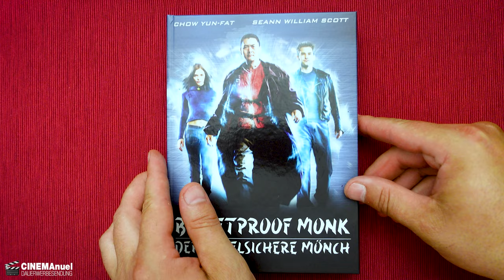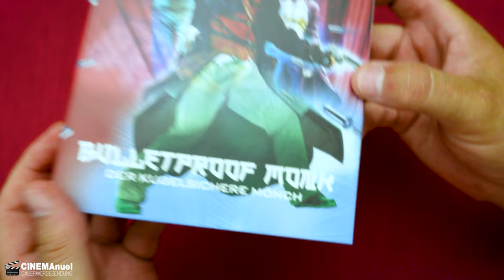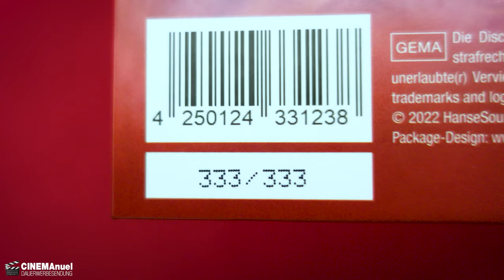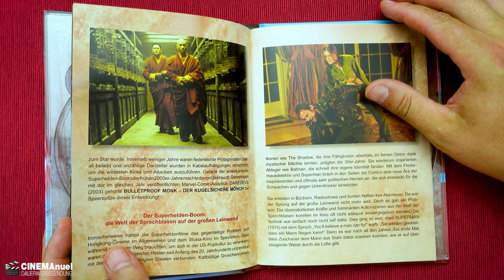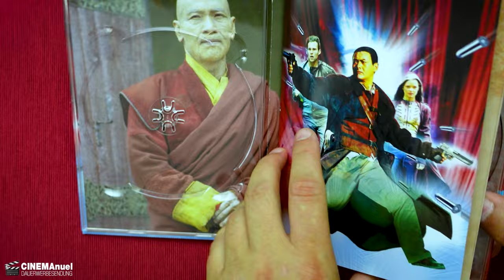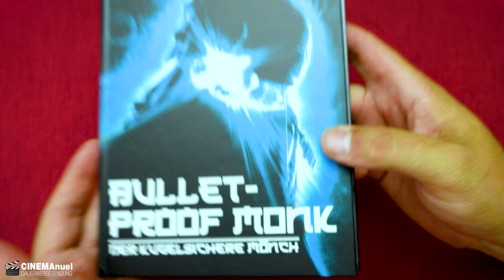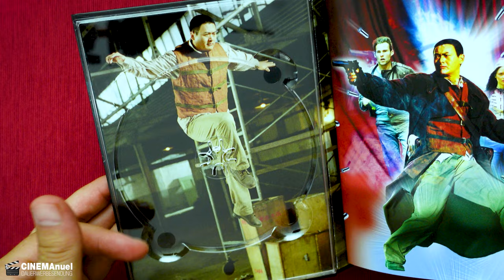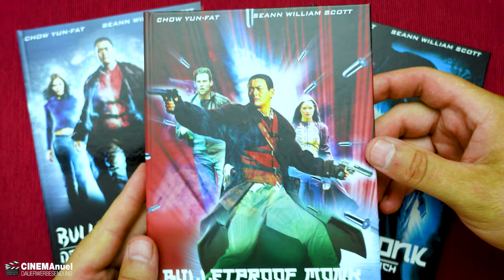BULLETRPOOF MONK | Mediabooks | HanseSound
Bulletproof Monk - Der kugelsichere Mönch (2003)
Demnächst von Hanse Sound in 3 verschiedenen Mediabook Editionen.
Spektakulärere Spezialeffekte und Martial Arts Kämpfe folgen dicht auf dicht. Der Mönch, Karl und eine sexy russische Gangsterprinzessin müssen Gefahren trotzen, um den ultimativen Feind zu finden und zu besiegen.
Darsteller ‏ : ‎ Chow Yun-Fat, Seann William Scott, Jaime King, Karel Roden, Victoria Smurfit
Regisseur ‏ : ‎ Paul Hunter

⭐️COVER A
⭐️COVER B
⭐️COVER C

▬ VIDEO EQUIPMENT ▬▬▬▬▬▬▬▬▬▬▬▬

⭐️Objektiv: Canon EF-M 22mm F2
⭐️Kamera 2: Sony Vlog-Kamera ZV-1
⭐️Kamera 3:DJI Pocket 2
⭐️Drohne: DJI Mavic Mini
⭐️Mikrofon: Rode smartLav+
⭐️Zoom H2N Handy Recorder
⭐️K&F Concept 170cm Kamerastativ

Vielen DANK!

▬ Social Media ▬▬▬▬▬▬▬▬▬▬▬▬▬▬▬